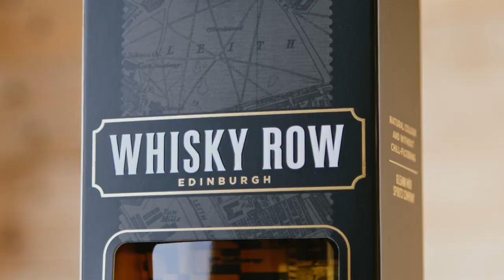Whisky Row Whisky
Whisky Row - a dram that's right up your street!